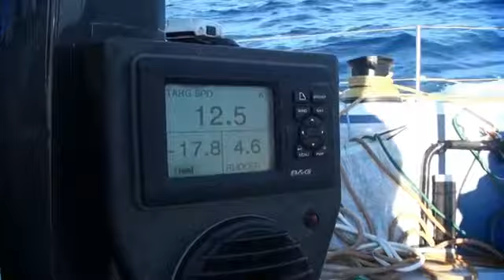Épico segundo puesto para el "Telefónica" en Itajaí (Brasil)